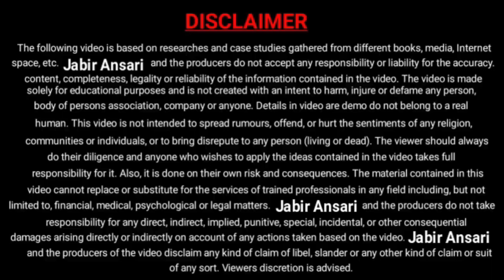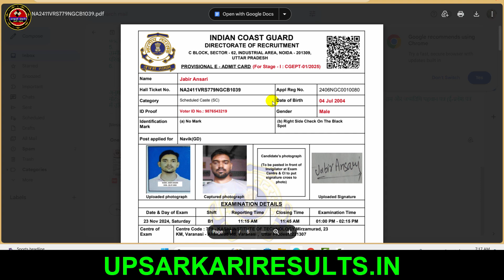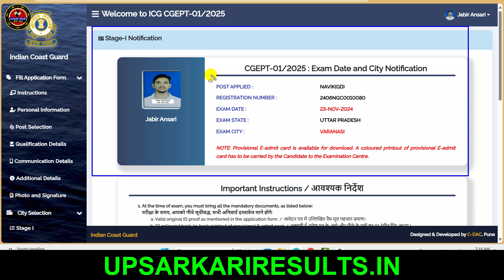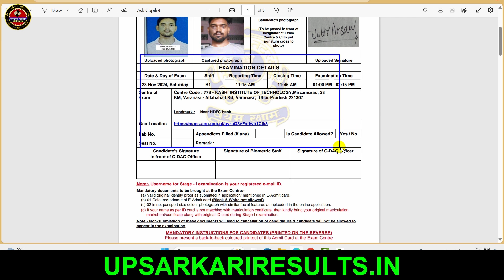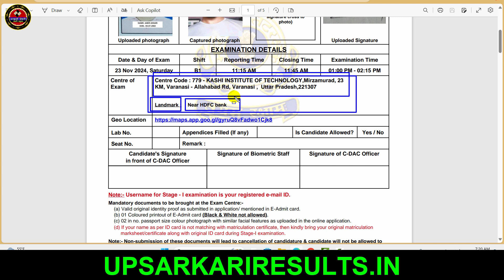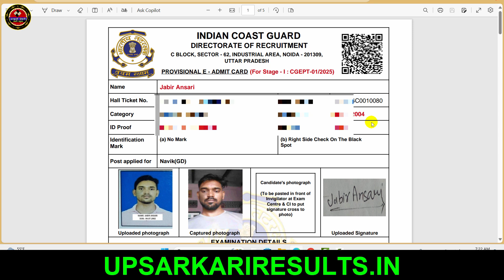Indian Coast Guard Navik GD Yanrik Admit Card Kaise Download Kare | ICG Navik GD Admit Card Download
Indian Coast Guard Navik GD | Navik DB | Yanrik Admit Card 2023 Kaise Download Kare | ICG Admit Card